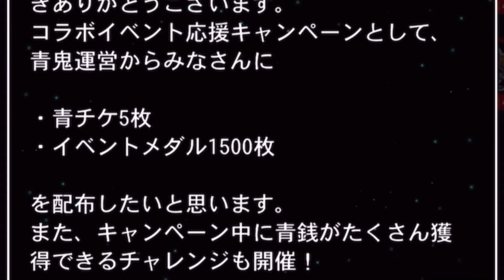【青鬼オンライン】《いせかるコラボ後半》《クリスマスシーズン》が来た！リゼロガチャでレムラムGET！新マップ2つ？｢異世界かるてっとコラボ｣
異世界かるてっとコラボ後半がスタート！
メダルガチャはベアトリスに更新！

青銭ガチャは
Re:ゼロから始める異世界生活より
レム＆ラムスキンが登場！
これは3体GETしてスキンチェンジするしか
ないでしょ？？ということで
青銭800万近くをもって挑戦！
…まさかの結果？いえやっぱりの結果？
神引きが続いて裏切らない結果がここに、、、

いせかるコラボ後半からは
コラボ限定新マップも登場！
クリスマス2023新シーズンの
シーズン限定マップも登場！
この２種類の新マップも体験！

一体あの謎の絡みついた青鬼は…
もう1匹の限定レア青鬼も探しに行かなきゃ！
そして青逃Vにもコラボ限定新マップも
あるらしいので次回ご紹介出来たらな
と思います

最後まで楽しんで頂けたら嬉しいです！
高評価Goodボタンも押してくれたら
嬉しいです！

またぜひ見に来てくださいね！

広告なしなので作業やプレイのお供に！

○なんか面白かった！と思ってくれた方